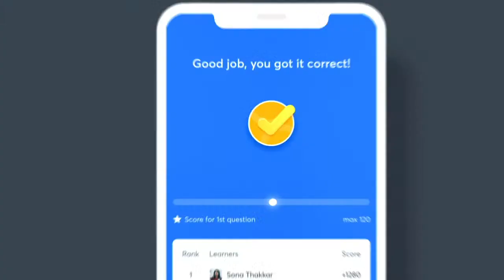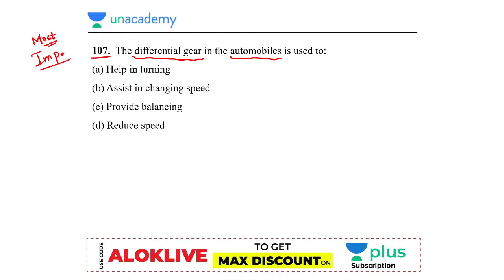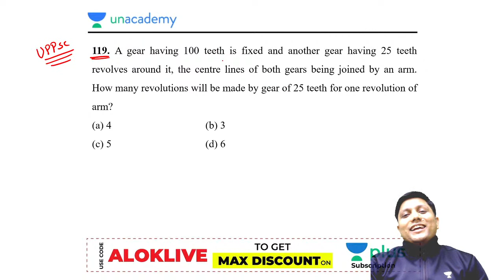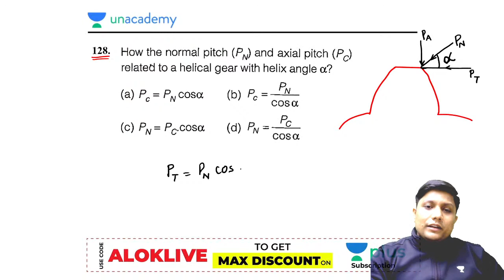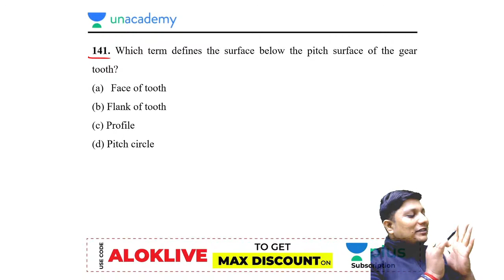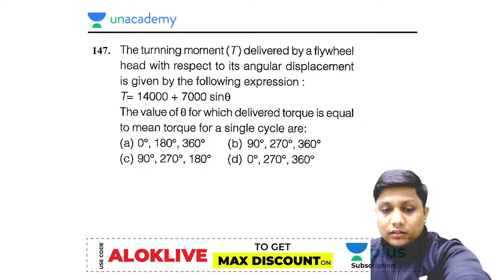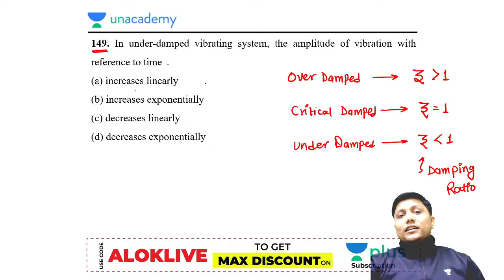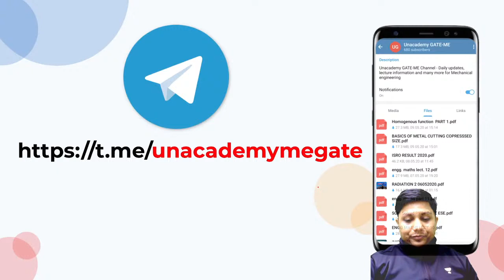Theory of Machine (TOM) | Lec 6 | UPPSC - AE Exam Last Minute Revision with Questions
In this UPPSC AE Series, we will revise for the UPPSC AE exam through important questions. Theory of Machine (TOM) questions are covered in this session by Alok Sir.

1. One Subscription, Unlimited Access
2. Learn from your favorite teacher
3. Real-time interaction with a teacher
4. You can ask doubts in the live class
5. Limited students
6. Download the videos & watch offline